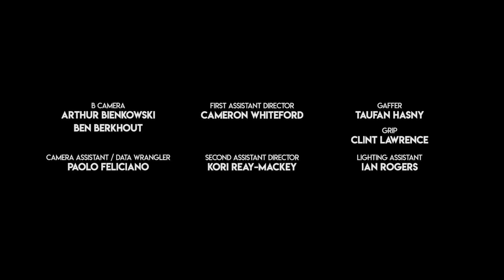THE BIG SPAGHETTI - Episode 5 - I Need You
In the middle of the night Heather is fixing to escape; she sneaks into the backyard and digs up Gabby’s possessions. She is stopped by Melissa who has recreated the restaurant from their magical night together and begs Heather/Gabby to stay.

The Big Spaghetti is a beautiful, surreal tragicomedy web series that sees Gabby (Tim Watts) seek solace in Melissa’s (Adriane Daff) home to mend her broken heart and reinvent her life. But when Gabby’s fierce alter ego becomes the object of Melissa’s affections, their blissful playground breaks apart at the seams.

Directed by Zoe Pepper
Written by Adriane Daff, Zoe Pepper and Tim Watts
Starring Adriane Daff, Tim Watts and Andrea Gibbs
Executive Producer Lauren Elliott
© Mad Kids and AOK Pictures 2019.